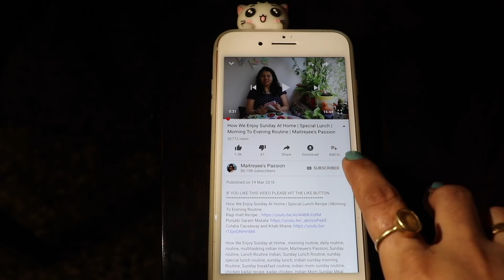Indian Fridge Organization Ideas, Tips & Tour | How To Organize Refrigerator | Maitreyee’s Passion